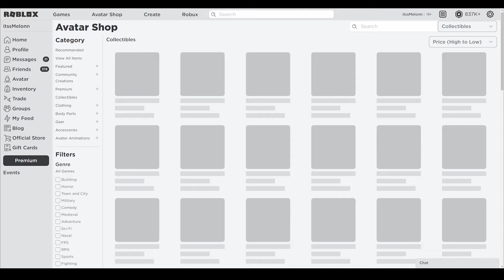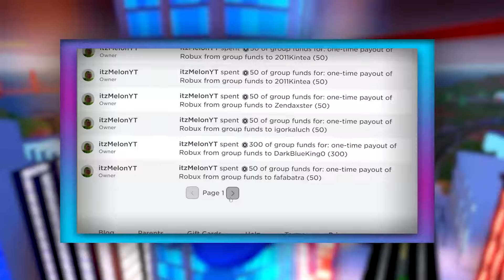Demonfall (NOVEMBER) CODES *UPDATE!* ALL NEW ROBLOX Demonfall CODES!